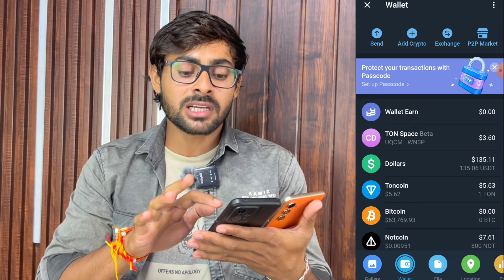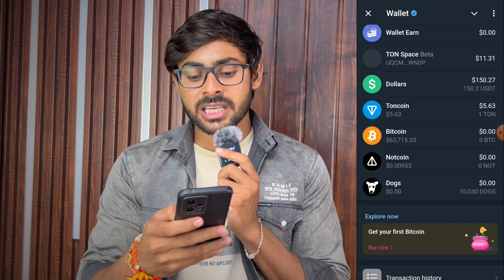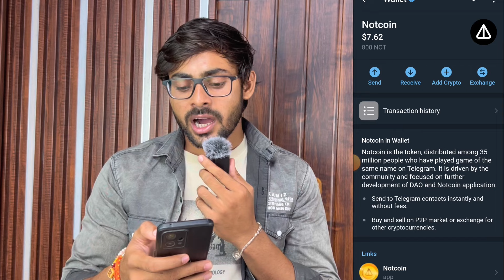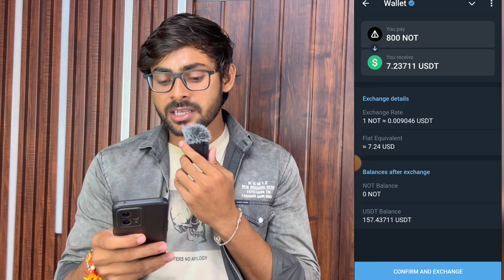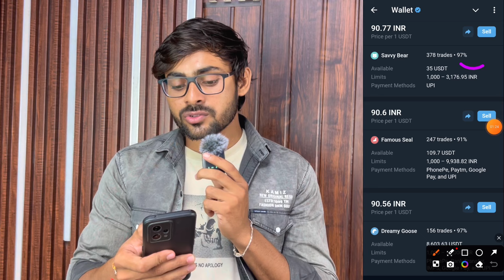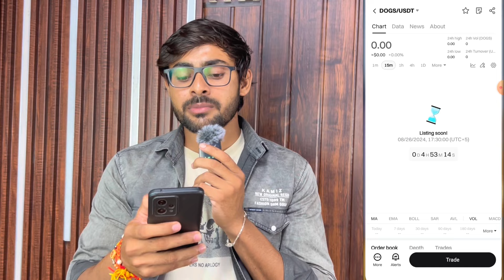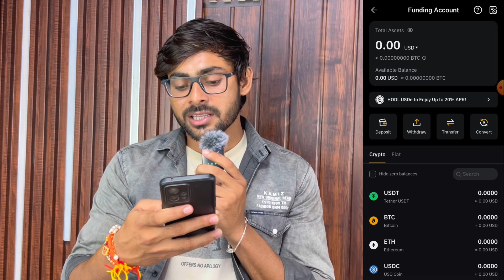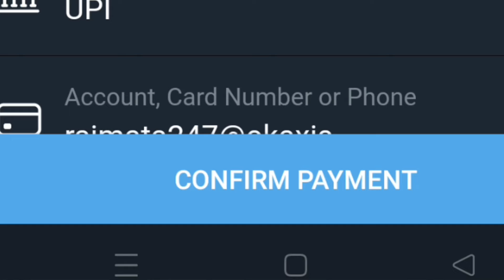🔴 Live Dogs Coin Sell & Bank Withdrawal || Dogs Airdrop Sell Process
Invitation Code : U9S6J

Key?